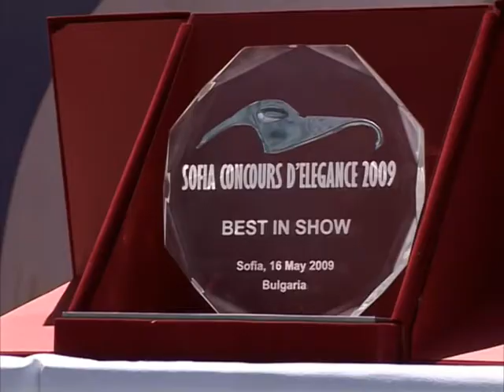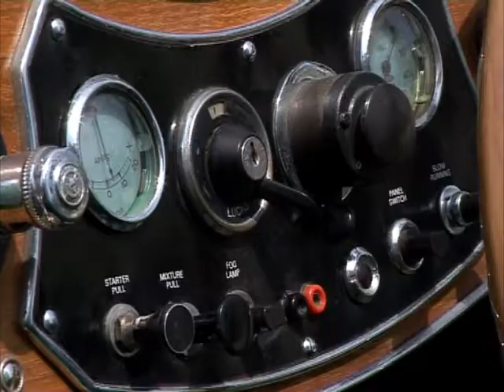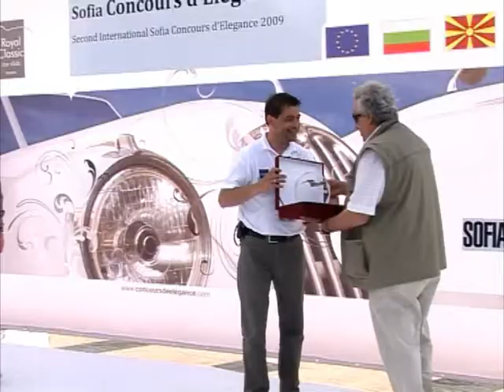Sofia Concours d'Elegance 2009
Concours dElegance  Sofia, a colorful mixture of exclusive automobile design, fashion, music, glamour and numerous surprises, a parade of beauty and elegance.
The first unique for Easter Europe event of this kind took place in 2007 and presented a new approach of combining fashion and historical vehicles to recreate the spirit of the past. The elegant clothing and exclusive collectors vehicles are traditionally attractive for the public and especially the media.